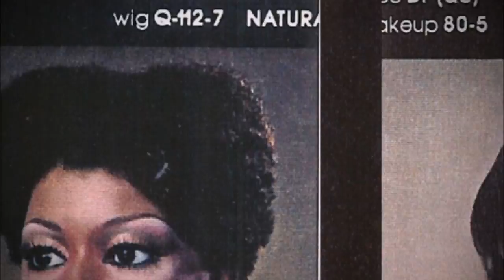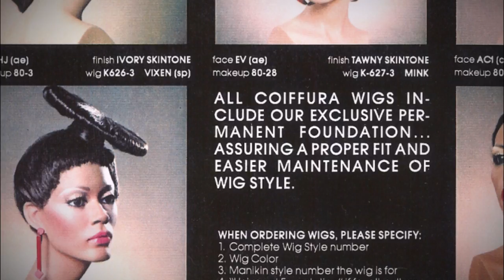Lord Echo - Digital Haircut (Official Music Video)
Get your hair did...

"Digital Haircut" by New Zealand based artist/producer Lord Echo, off his new album 'Curiosities' - available now on Bastard Jazz Recordings.

Video by Navarro Stark